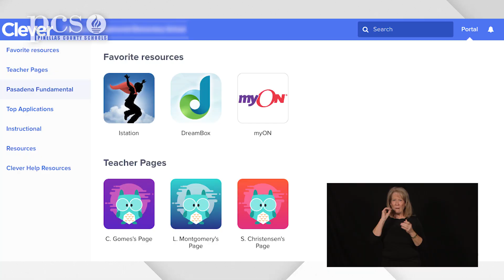Welcome to Digital Learning